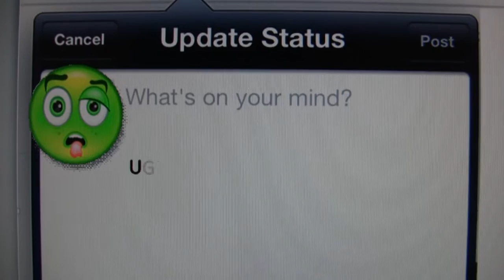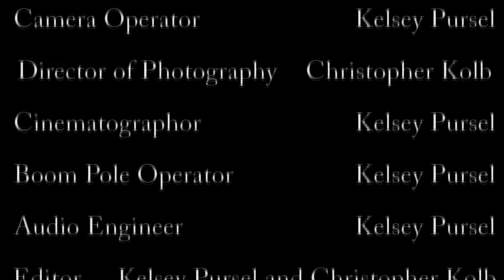Not A Common Cold